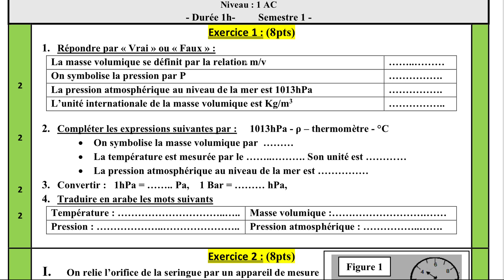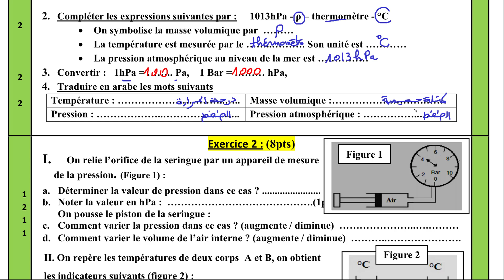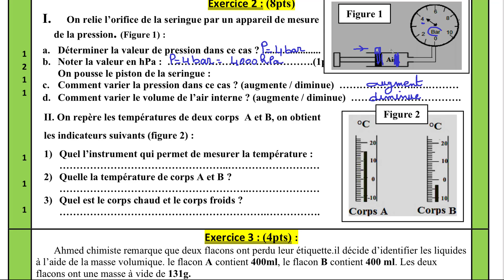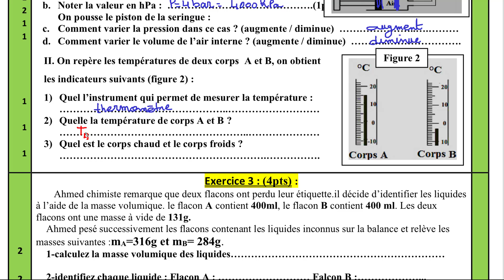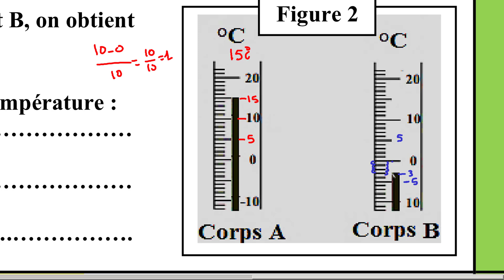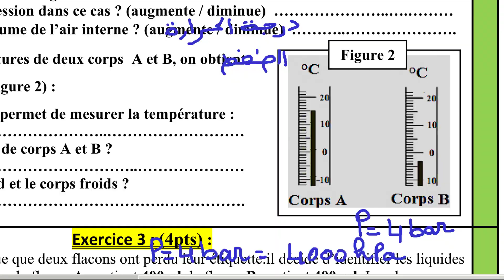فرض الفيزياء رقم 2 للسنة الأولى اعدادي الدورة الأولى خيار فرنسية النموذج 2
الفرض المحروس رقم 2 للسنة الاولى اعدادي لمادة الفيزياء خيار فرنسية النموذج 2
الفرض المحروس رقم 2 للسنة الاولى اعدادي لمادة الفيزياء خيار فرنسية